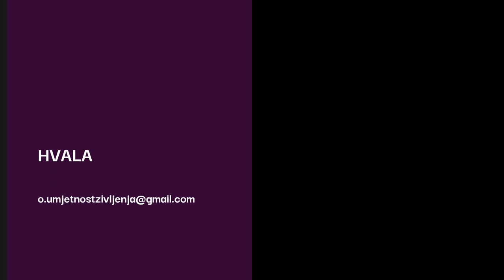Zašto nam se narcisi vraćaju?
Što narcisi ne podnose te koja im je motivacija ne uštati nas iz žiovota?
Postoji li način nadmudriti ih i osloboditi se?

Autor sam edukacijskih programa koji rješavaju problem:
 - suovisnosti
 - kompleksnog PTSP-a
 - traumatičnih veza
 - emotivne (ne)pismenosti